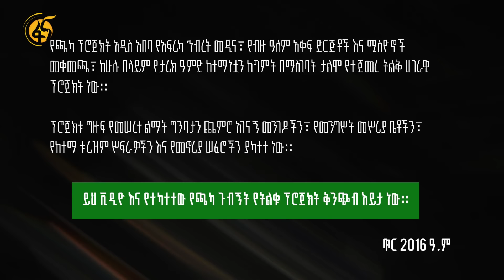ከአቃቂ እስከ ጫካ -ክፍል 2